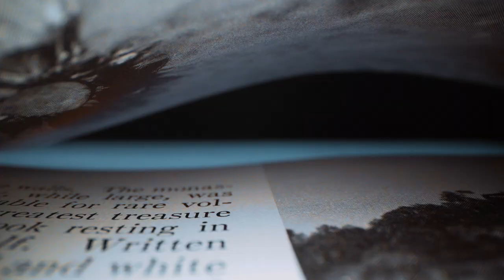【집밥 요리브이로그】 소소하지만 특별하게 나를 대접하는 집밥메뉴들